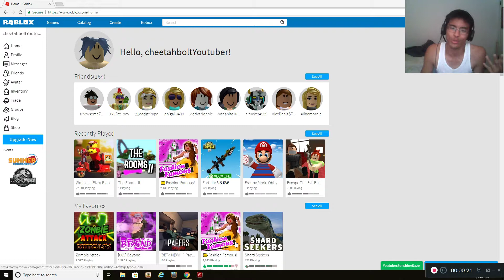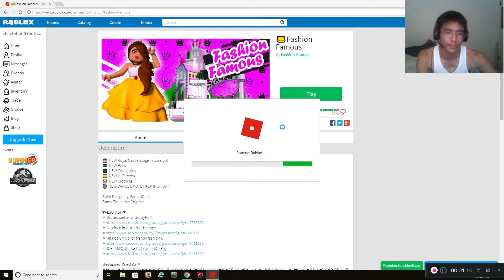Fashion Famous Roblox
What's up guys this is thundermane here in Fashion Famous shoutout to you all that are in my video

i will see you all and strike you all later peace

Also if you are new to my channel please go to my partner's channel SunShine Daze Games